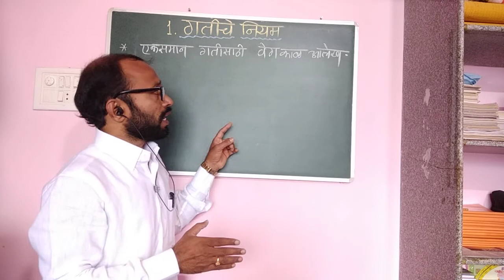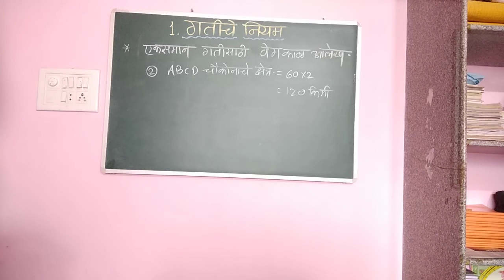एकसमान गतीकरिता वेग-काळ आलेख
गतीचे नियम (इयत्ता ९ वी)